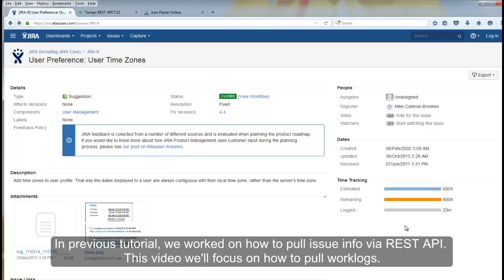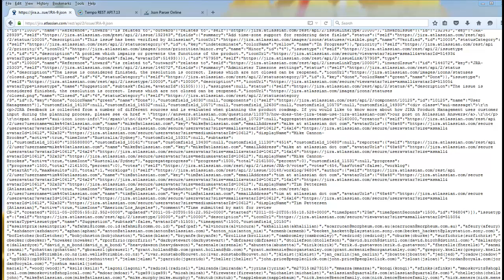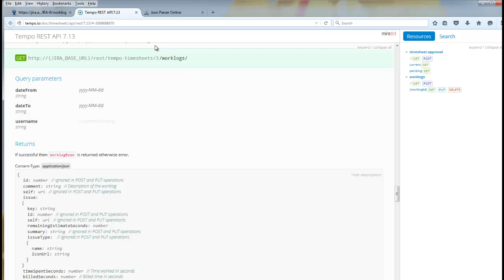JIRA REST API Tutorial - Pulling Issue Worklog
How to pull issue worklog via JIRA REST API without limited max result. We'll go through returned JSON and see what is the JIRA worklog data structure with online JSON parser for better understanding when creating the worklog report.